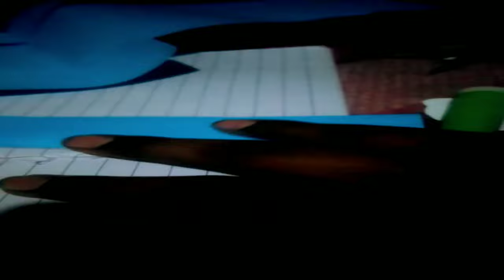February 19, 2023